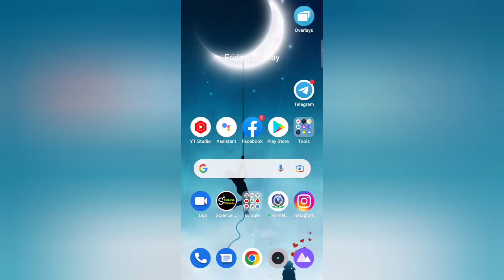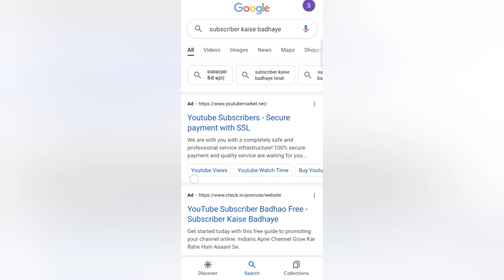Title, Description, Tags, सब कुछ सही डालने के बाद भी Views क्यों नहीं आ रहे है? The tech of Bihar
Tittle :- YouTube पर Title, Description, Tags, कैसे लिखें? How to write Title, Description, Tags on YouTube Videos

suggest keywords
How do you write a YouTube title?
What should I title my YouTube video?
How long is a YouTube title?
What is title and description in YouTube?
What should I write in YouTube description?
How do you view description on YouTube?
Why can't I see descriptions on YouTube?
How do I find a description?
What are good tags for YouTube?
How many tags is best for YouTube?
What are YouTube channel tags?
How do tags get views on YouTube?
डिस्क्रिप्शन में क्या लिखे?
यूट्यूब चैनल के डिस्क्रिप्शन में क्या लिखें?
यूट्यूब हिंदी में कैसे लिखा जाता है?
यूट्यूब चैनल पर टैग कैसे लगाएं?
यूट्यूब कीवर्ड क्या होता है?
यूट्यूब चैनल कितने प्रकार के होते हैं?